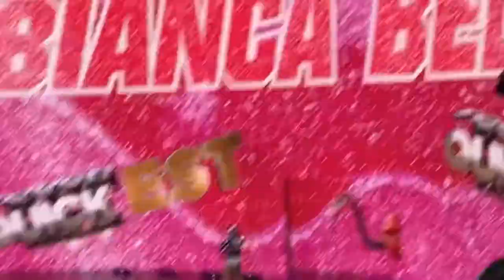Vlogmas Day 6: MONDAY NIGHT RAW!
It’s day 6 of Vlogmas and my best friend and I went to see Monday night raw in person! It was so amazing ! Merry Christmas cuz this is show was definitely a gift that kept on giving!